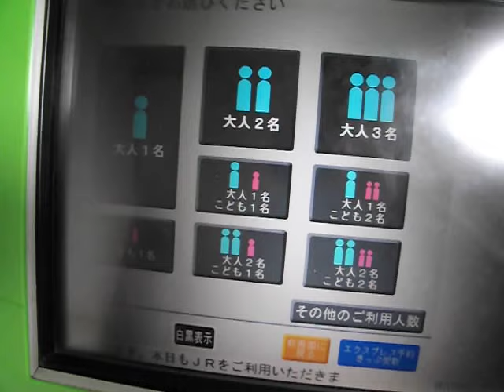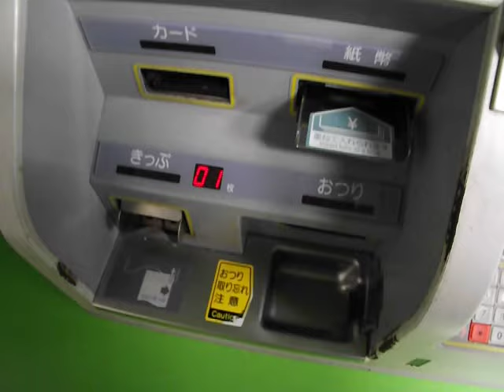JR下関駅みどりの券売機で乗車券を購入する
2015年12月撮影。
＊寝太郎さんの鉄道動画商事では、不定期に動画投稿しています。